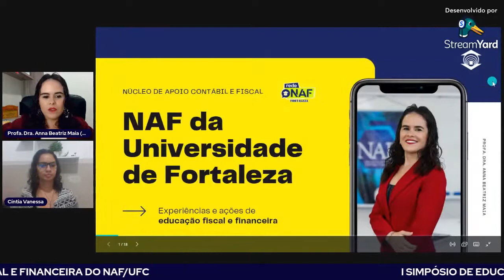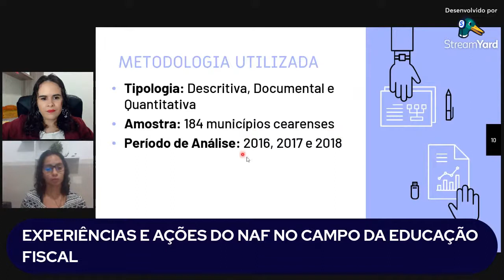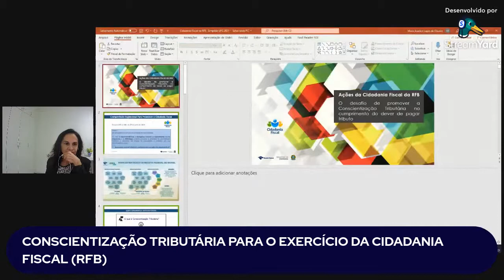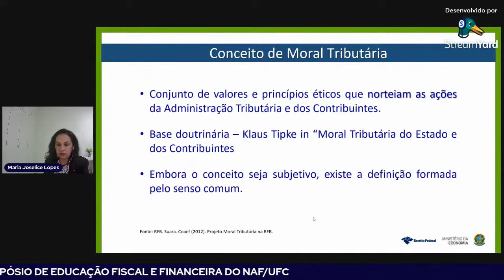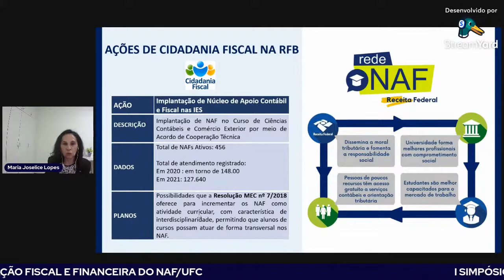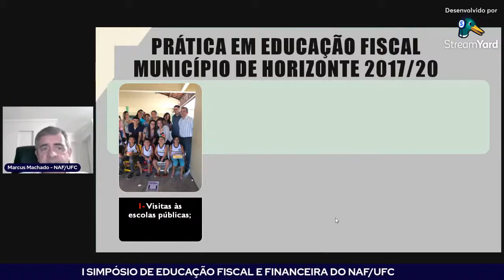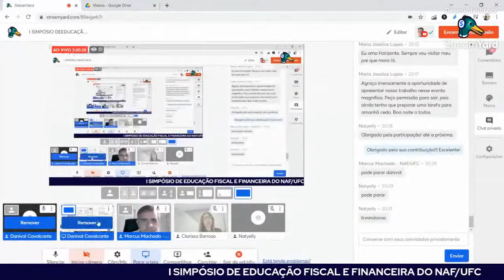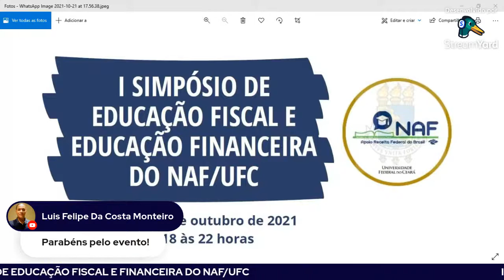Apresentação do NAF/Unifor no I SIMPÓSIO DEEDUCAÇÃO FISCAL E EDUCAÇÃO FINANCEIRA DO NAF/UFC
Abertura do Evento

Apresentação: Profa. Dra. Anna Beatriz Grangeiro Ribeiro Maia (Coordenadora do NAF/Unifor)
e Profa. Ms. Cintia Vanessa Monteiro Germano Aquino(Coordenadora do NAF/UVA) - Experiências e Ações do NAF no campo da Educação Fiscal

Dra. Maria Joselice Lopes de Oliveira (Analista Tributária da Receita Federal do Brasil)"Conscientização Tributária para o exercício da Cidadania Fiscal: ações no âmbito da RFB

Prof. Marcus Vinícius Veras Machado(Coordenador do NAF/UFC) - Boas práticas de Educação Fiscal: O caso do Município de Horizonte-CE.
Moderadoras do Dia:
Clarissa Cavalcante Barroso (Auditora Fiscal e Gerente da Célula de Educação Fiscal da SEFAZ-CE) e
Profa. Ariane Firmeza Mota Nascimento (Professora do Departamento de Ciências Contábeis da Universidade Federal do Ceará – UFC e membro do NAF/UFC).